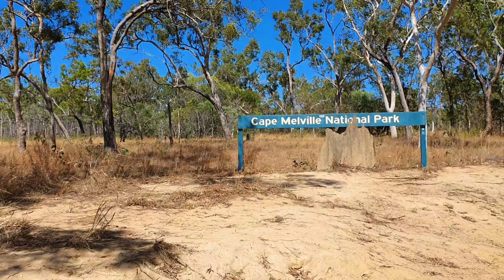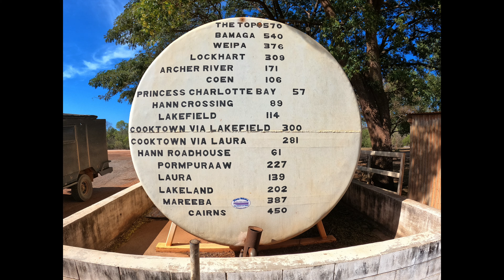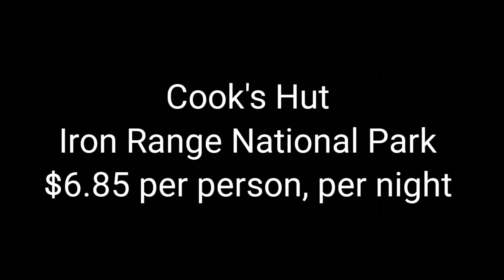Towed Offroad- Too The Top- offroad caravan and 4x4 - Part 3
In this episode we tow our home made caravan to through must see destinations, on and offroad to share the experience with you.

This is part 3 of our adventure, we explore:

- Cooktown
- Starcke Track to Cape Melville
- Coen
- Wenlock Hut
- Iron Range National Park
- Frenchman Track

These are the places we chose to explore by 4x4 on our trip from the Gold  Coast to Cape York